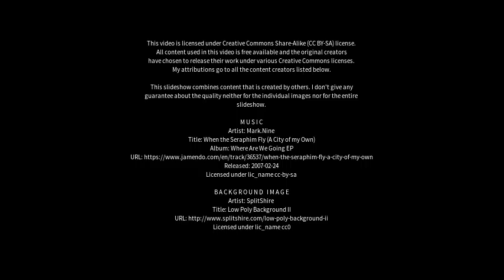Best places to visit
Best places to visit - Varca (India) Best places to visit - Slideshows from all over the world - City trips, nature pictures, etc.